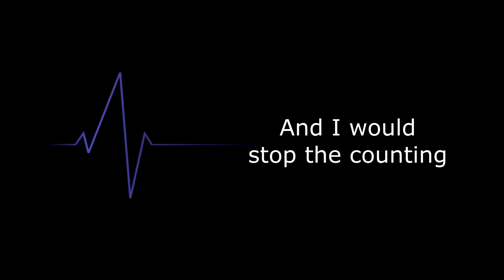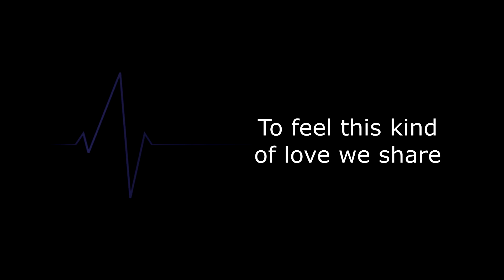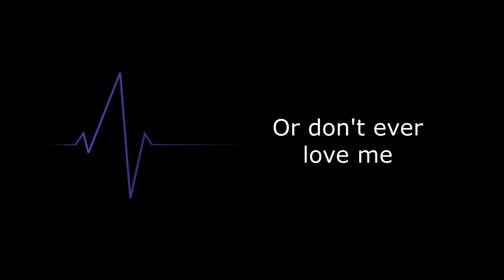Don't Love Me Forever | Official Lyric Video